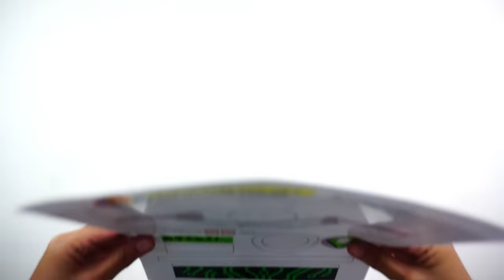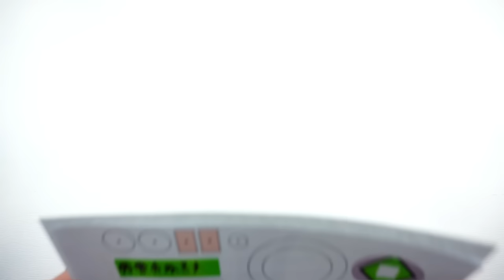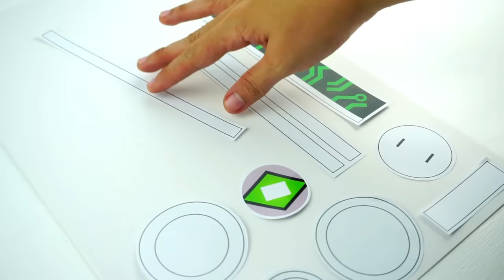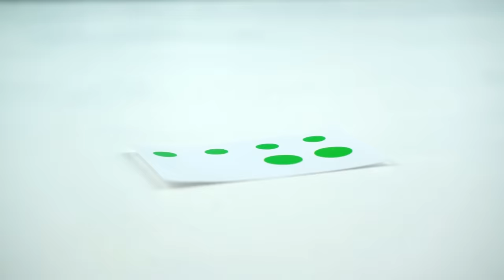How To Make Ben 10 Classic Omnitrix with Functional Alien Interface +FREE TEMPLATE | Cardboard DIY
How To Make Ben 10 Classic Omnitrix with Functional Alien Interface +FREE TEMPLATE | Easy Cardboard DIY

The classic Ben 10 show was my favorite among all Ben 10 versions and so, I decided to make this classic Omnitrix since a lot of you have also wanted me to make this alien watch.

This DIY is only made out of simple materials yet it has a functional alien interface that you can operate by rotating the watch frame. It may look intimidating to some of you but I promise, it's actually pretty easy to make especially with the FREE TEMPLATE I am providing for this invention. Check out the instructions below to download the template!

HOW TO PRINT THE FREE TEMPLATE:
2. Look for the post for this invention.
3. Click the attached file and print it. Enjoy!

Materials:
- Cardboard
- Eva Foam
- Folder (cereal box or covers of a notebook can be used as an alternative)
- Glue
- Cutting tools
- Decorating materials such as paint

Follow me @imyowawerts :D